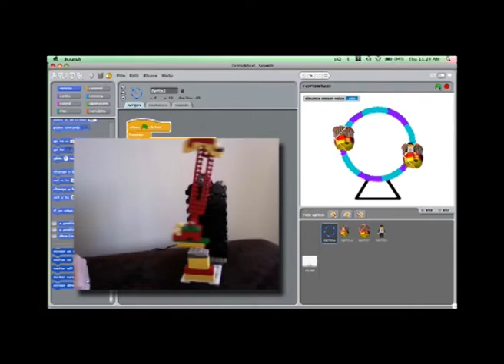Recopilación videos Wedo+Scratch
En este video podemos ver las creaciones de diferentes personas. Es una recopilación de videos encontrados en la red.

Camp Tecnológico ofrece las mejores soluciones 🥇 en los sectores de la robótica educativa, robótica industrial y robótica de servicios en España, con oficinas en Bilbao, Madrid y Barcelona.

Si Buscas una Solución 🚀 Contacta con nosotros.
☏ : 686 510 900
🏢 Dirección: Avenida Cervantes, 52 Edificio Cervantes Edificio 11 4º Planta, 48970 Basauri, Bilbao Bizkaia (Vizcaya) España